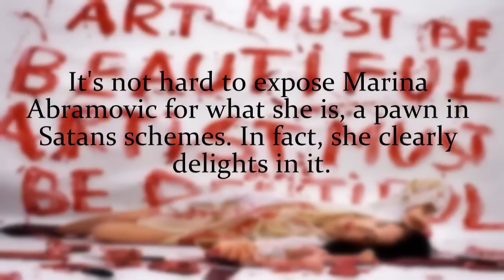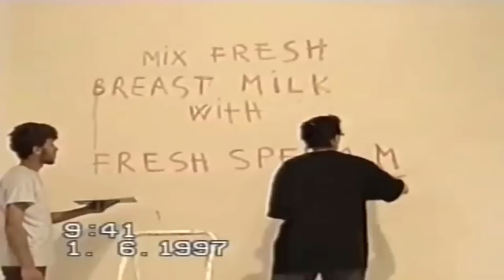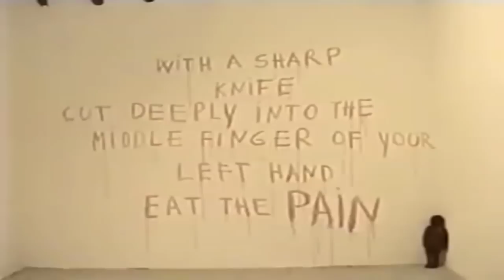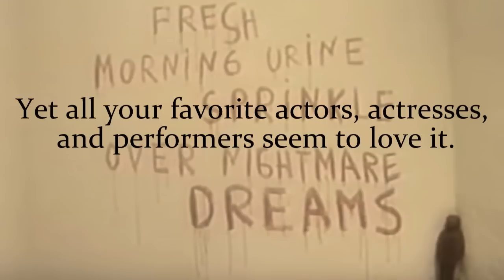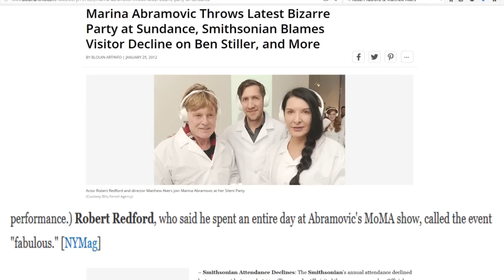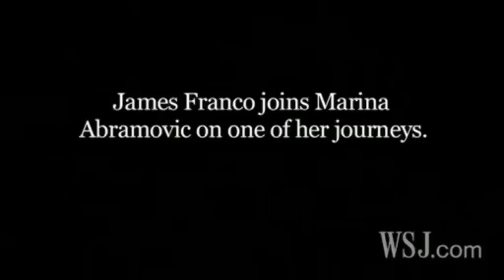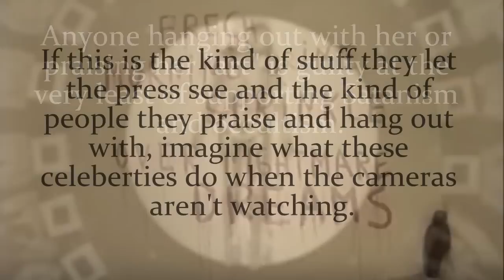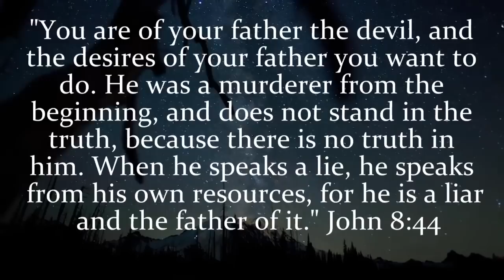Satanist Marina Abramovic & her celebrities